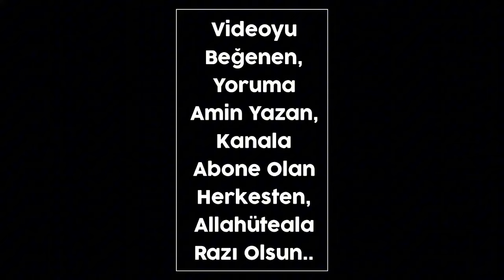120 Adet "Ya Allah" Bereketi.! Evde sesi aç dinle bak neler yaşayacaksın.! Büyük bereketi kaçırma..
120 Adet "Ya Allah" Bereketi.! Evde sesi aç dinle bak neler yaşayacaksın.! Büyük bereketi kaçırma..